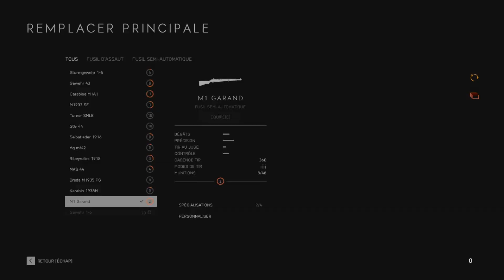BATTLEFIELD V | LE RETOUR DU M1 GARAND !!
Bonjour, aujourd’hui je vous propose un petit gameplay non commenté au M1 Garand sur la carte Arras !!